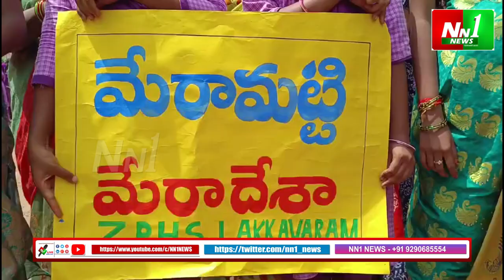జంగారెడ్డిగూడెం : మేరామట్టి, మేరాదేశ్‌ విద్యార్థులతో కలిసి ఉపాధ్యాయులు భారీ ర్యాలీ.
"nn1news live"
"nn1news luve"
"nn1news"
"nn1news live"

NN1 NEWS#
NN1 News#
nn1news live#
nn1news breaking news today#
nn1news Breaking#
nn1news Youtube on live#
nn1news Sucribe#